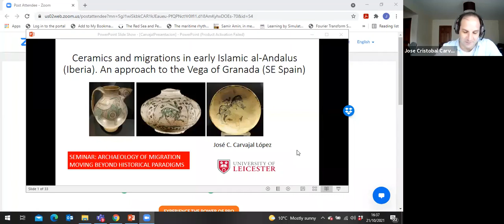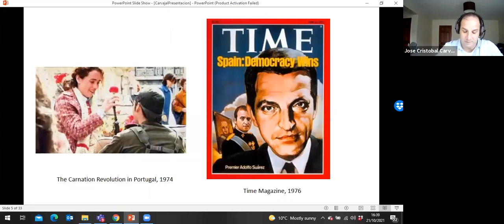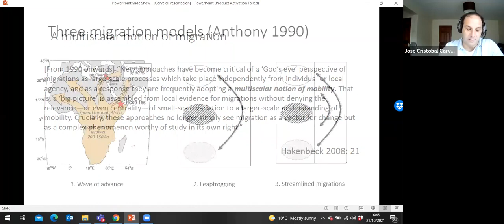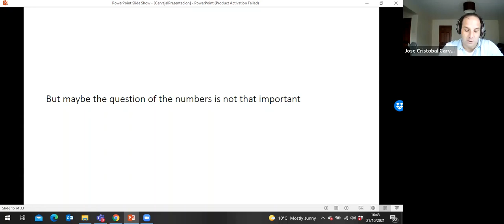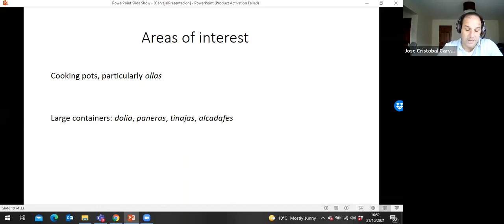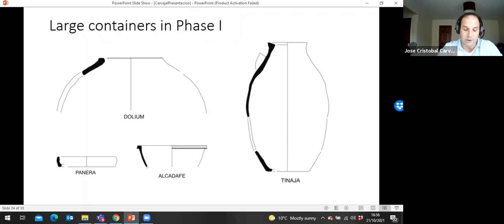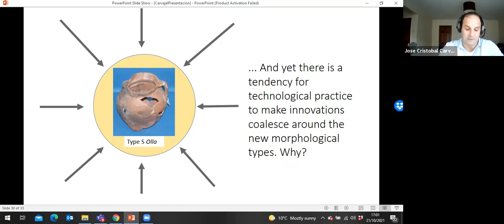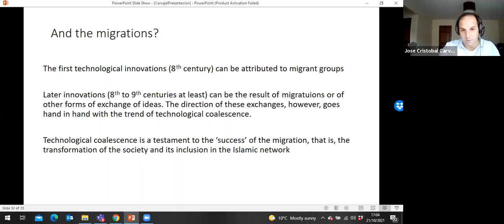José Carvajal Lopez: Archaeology of Migration, ULB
"Ceramics and migration in early Islamic al-Andalus (Iberia). An approach to the Vega of Granada (SE Spain)", Jose Carvajal Lopez

"Archaeology of Migration: Moving Beyond Historical Paradigms", Université Libre de Bruxelles, October 21, 2022